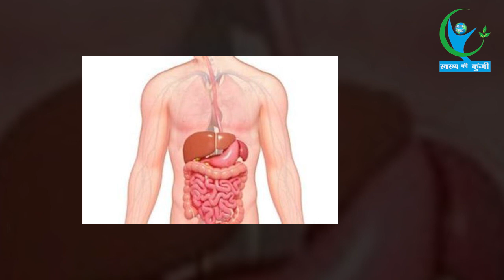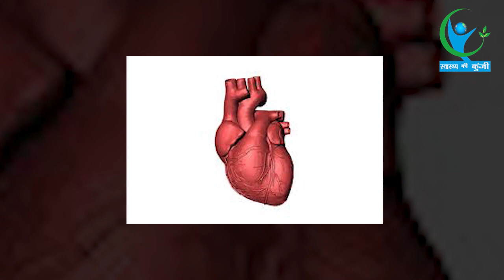सर्दियों में पत्ता गोभी के सेवन से मिल सकते हैं आपको ये जबरदस्त फायदें… | Cabbage Benefits in Winter